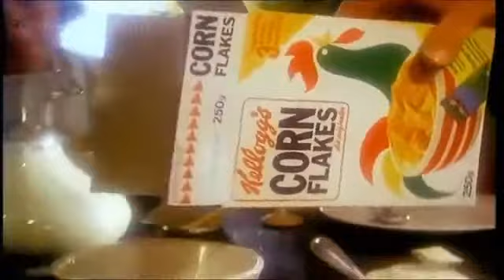Kelloggs Corn Flakes | 1964 | Historische Filme der Condor Films Zürich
Condor Films AG - seit 1947